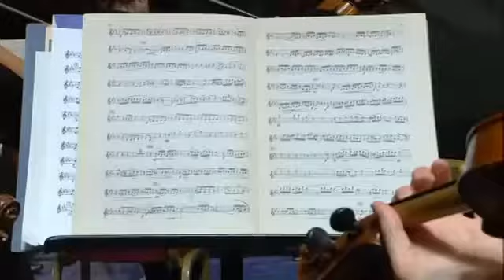BBC Proms 2010 Bach Day 11 Passacaglia and fugue bwv 582